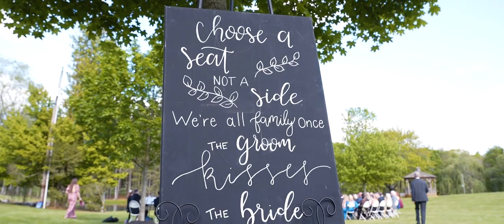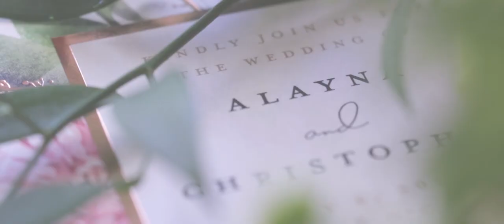Alayna and Chris Wedding Highlight at Windows on the Water at Frogbridge, NJ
Alayna and Chris's wedding at Windows on the Water at Frogbridge, NJ was a beautiful and joyous occasion. Surrounded by loved ones, the couple exchanged vows and celebrated their union on a gorgeous day filled with laughter and fun. As they begin their new life together as husband and wife, we extend our warmest congratulations and wish them a lifetime of happiness.